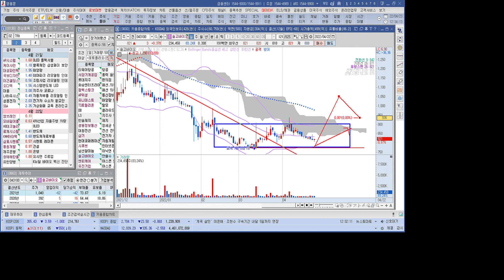안철수 관련주 솔고바이오 1분 분석